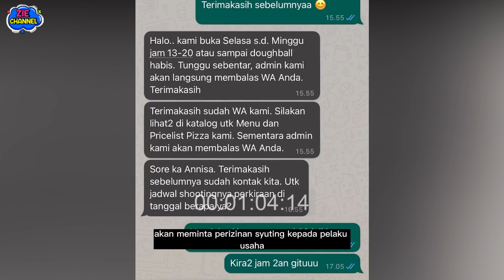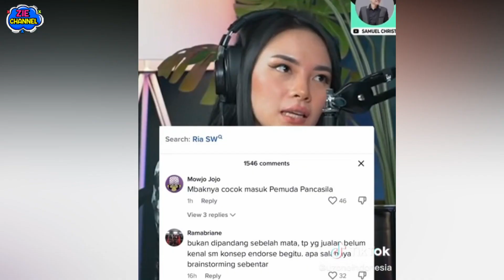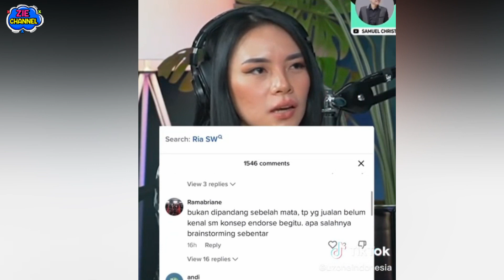MAGDALENAF DI SKAKMAT NETIZEN ! MINTA MAAF APA MEMBELA DIRI - TAK SINGGUNG SOAL JAMUAN DAN HARGA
Magdalenaf Klarifikasi soal ucapanya di podcast Samuel Christ, perminataan  maafnya dia uplod melalui video singkat di instagramnya, Tapi Netizen Tetap Kecewa dianggap membela diri dan tak sesuai dengan apa yang diucapkanya,